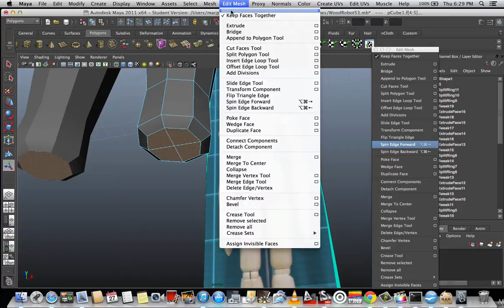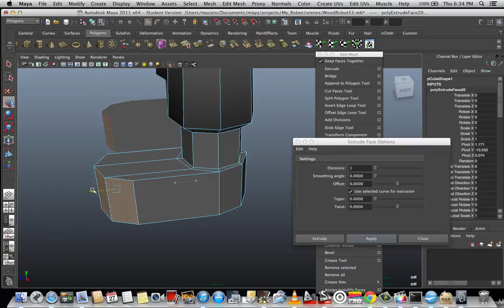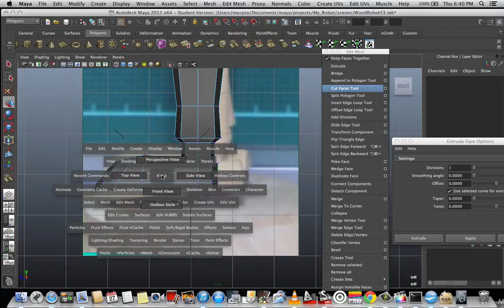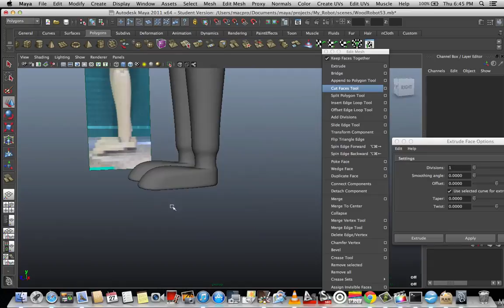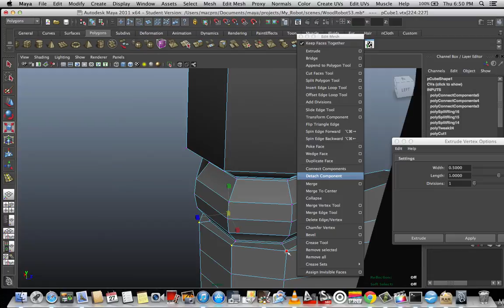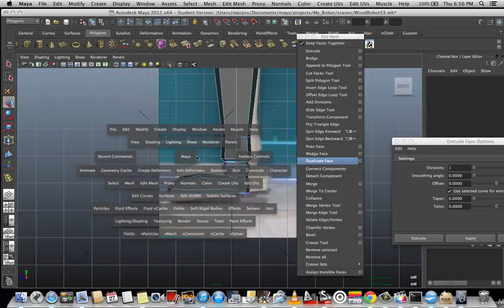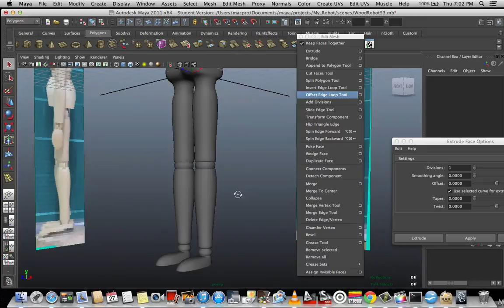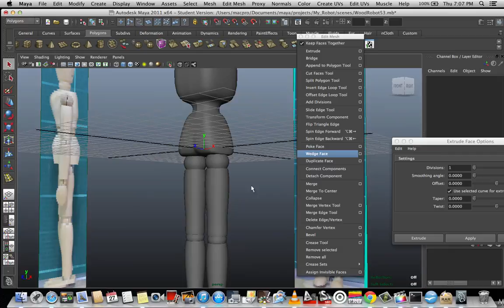การขึ้นแบบสามมิติจากภาพถ่ายหุ่นไม้ ตอนที่ 4 (Wood Robot Modelling part 4) : Autodesk Maya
ดาวน์โหลดภาพถ่ายสำหรับเป็นแบบในการขึ้นโมเดลในวีดิโอ

* ในตอนที่ 4 (ในวิดีโอพูดผิดเป็นตอนที่ 3) นี้เป็นการทำเท้า และตกแต่งรายละเอียดของขา ข่อต่อ
(วีดิโอนี้อัพโหลดแบบความละเอียดสูง สามารถปรับการรับชมแบบ HD ได้)
ครูสอนวิชาคอมพิวเตอ